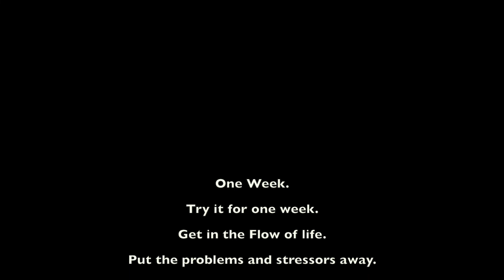Once A Week with Billy G- Get in the Flow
Get in the Flow.
Have you ever put something out there and you just know it is going to help someone?
That’s this message.
Have there ben times in life where things just seem to fall into place for you?
It’s as if there’s no striving, things just seem to effortlessly happen in a positive and great way.
That’s being in the flow. When you’re aligned, focusing on the goodness around you, not focusing on the stressors or problems but choosing to focus on answers.
Life seems to flow together and into place.
History books point to this being how we were meant to live.
But many people, and I mean many people, don’t.
We tend to choose a state of survival over a state of flow.
Focusing on the stressors and the anxiety, letting this capture our days instead.
When we do this, we cut ourselves off from welcoming what we want to flow into our life and instead since we choose to focus on what’s wrong, we welcome more of it in.
It’s incredible to see how much power we have to change our lives for the better without even knowing it.
Today’s message challenges you to see this Flow in life and to spend one week trying to live in this to see how it changes things for you in a great way.
Why not try that?
Take a look and see for yourself!